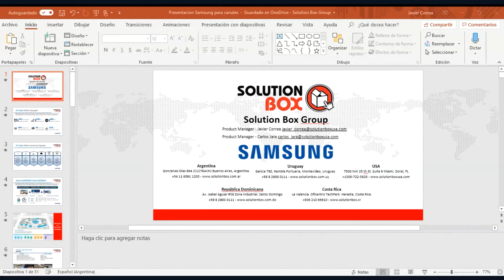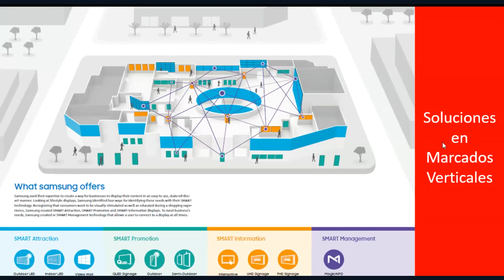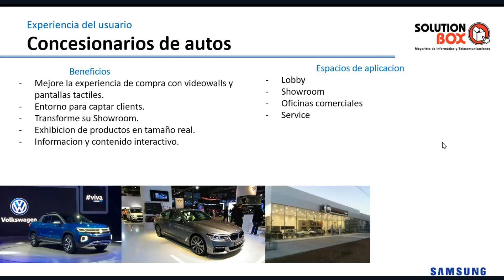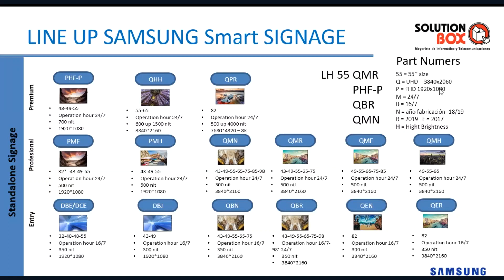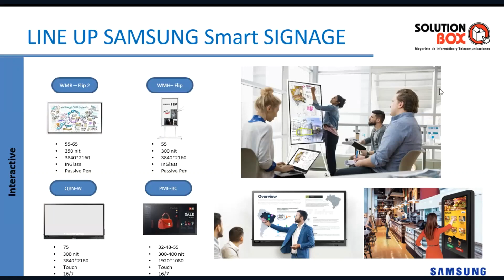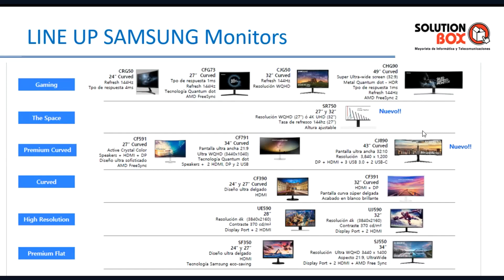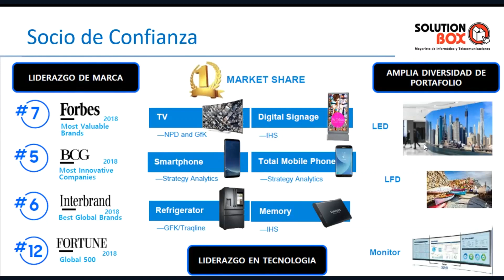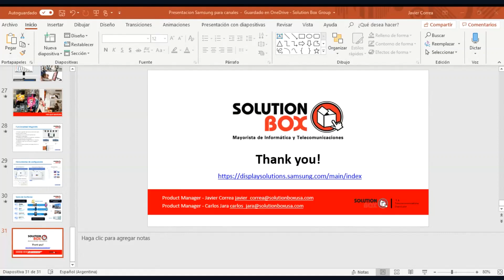¿Que es Samsung Signage?